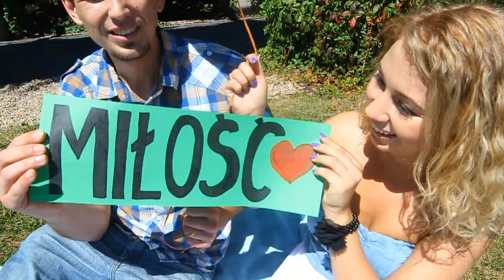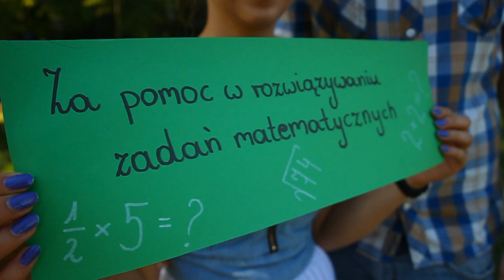Podziękowania dla rodziców od młodej pary (The Lumineers - Ho Hey)